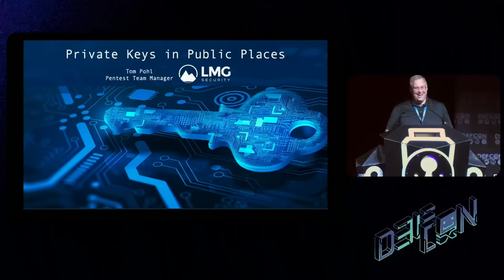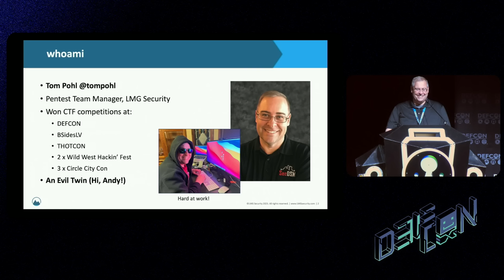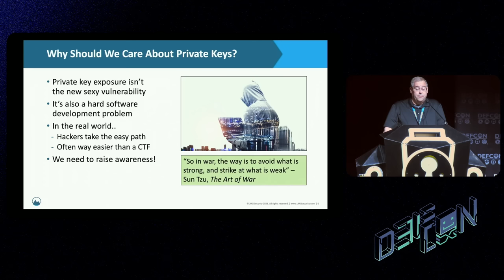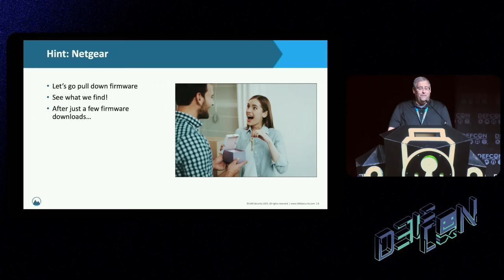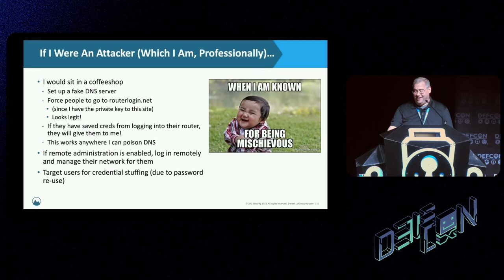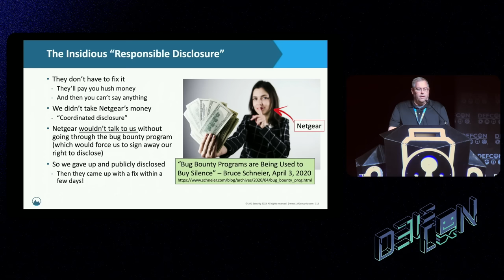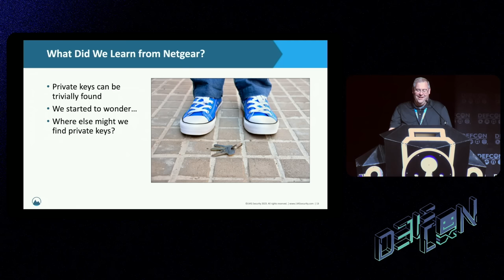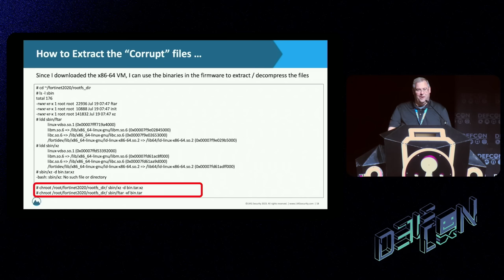DEF CON 31 - Private Keys in Public Places - Tom Pohl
Firmware and software binaries are littered with private keys, legitimate CA-blessed certificates, and encryption keys—but hardly anyone notices. These secrets are often obfuscated or otherwise hidden in ways that weren’t intended to be found. I’ll show three real-world examples from popular manufacturers (Netgear, Fortinet and Dell), and demonstrate techniques for uncovering them. In the most extreme example, an adversary can use an obfuscated key to gain access to any customer’s vCenter environment.

I’ll start with a straightforward look at Netgear firmware and show methods for discovering private keys in PEM-encoded text files. We’ll dig into the Fortinet firmware, which contained custom obfuscated archive files, and show how to extract Apple and Google issued certificates and I will also show that 3 year awaited “fix” did not adequately solve the issue.

Finally, I’ll dig into the worst case: a static AES encryption key within Dell software used to connect to vCenter. I'll demonstrate how retrieve, decompile and use a static AES key which will decrypt vCenter credentials. The key is the same for EVERY customer. This has not been talked about anywhere publicly.

I’ll conclude by discussing the importance of developer training, proper key management, and (above all), identifying and eliminating this systemic practice.